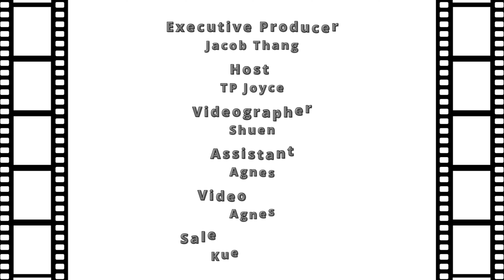【爱上吉米饭】EP 17 众所皆知的老字号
说到这一家餐馆无人不知无人不晓！
他们也推出了一系列的年菜供大家选择哟 🥳

Tea FM TP  和 Tea FM Joyce 在这一集介绍了哪些好吃的年菜呢？看影片就知道啦！

What delicious Chinese New Year dishes will TP and Joyce introduce in this episode? Let’s watch the video to find out!